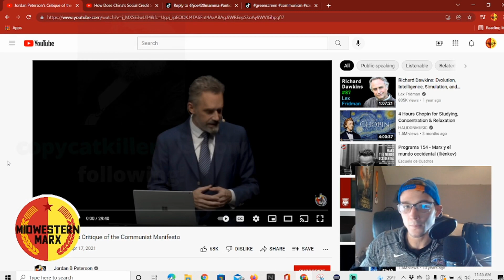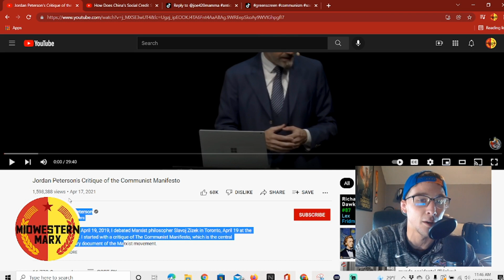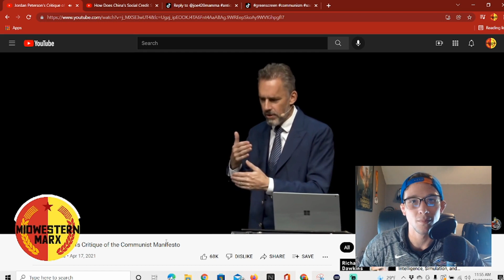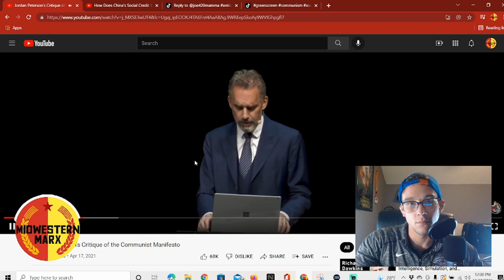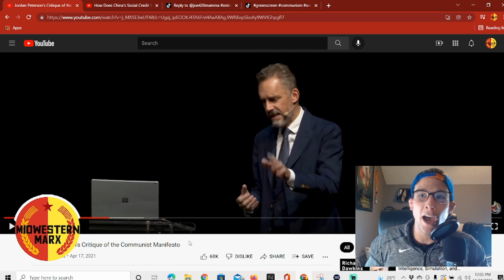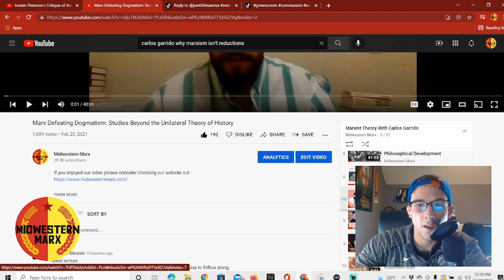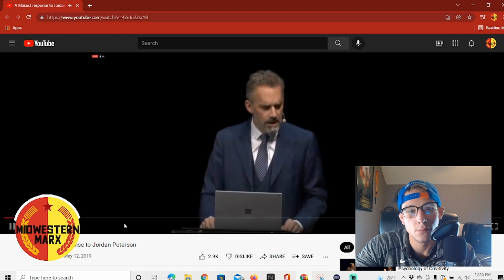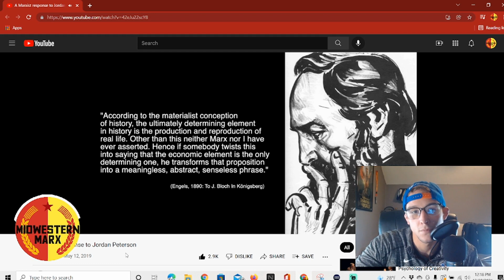Jordan Peterson is Wrong About The Communist Manifesto